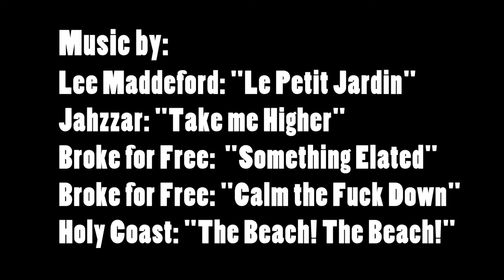First Date: Short Film